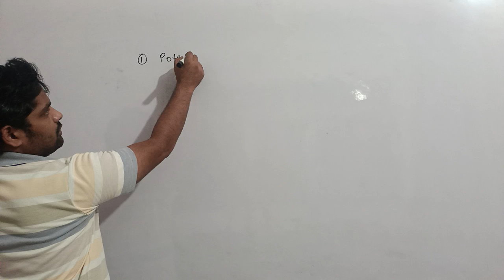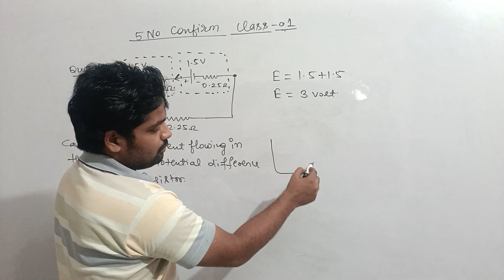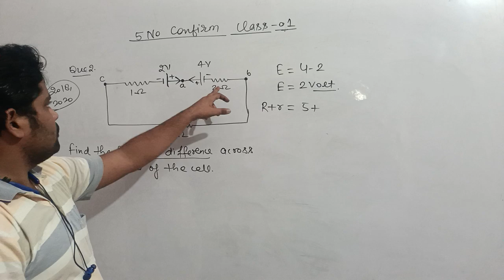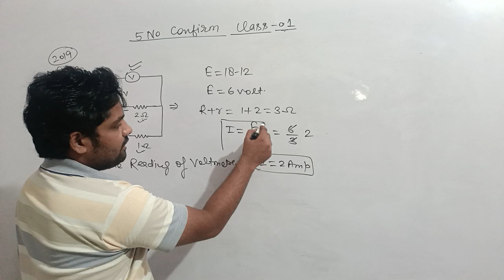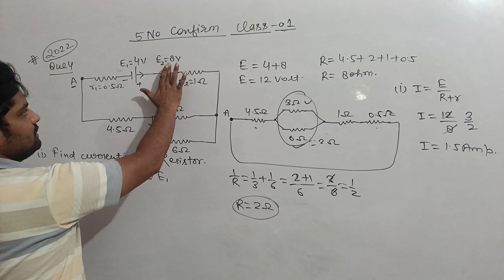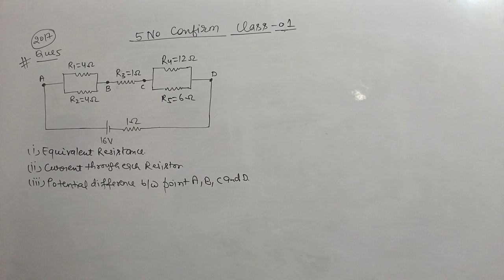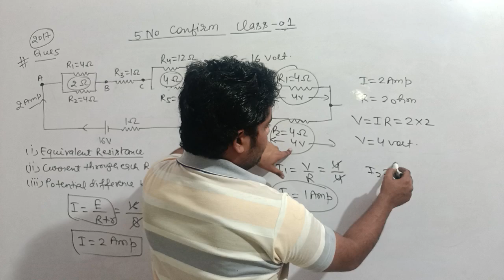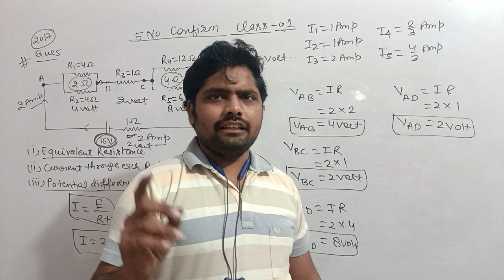Numerical based on kirchhoff's law Part 1 Class 12th